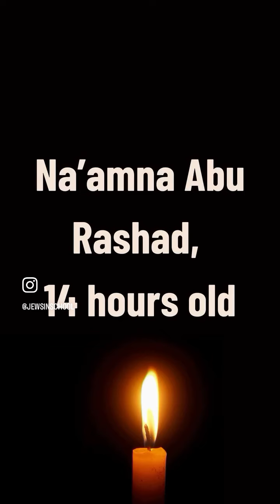Peace on earth, goodwill, to all humankind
Some of the children murdered on October 7 in Israel by hamas